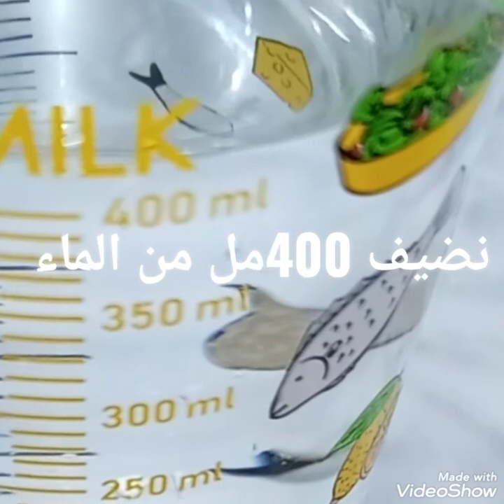عصيدة الكاكاوية التونسية عصيدة الفول السوداني وصفة ناجحة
recette cuisine simple rapide et innovante